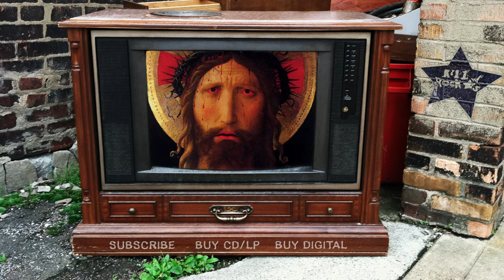Xiu Xiu - Buzz Saw (from The Air Force)